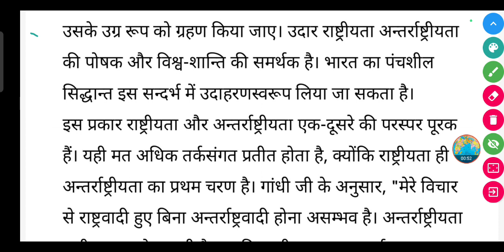राष्ट्रीयता तथा अन्तर्राष्ट्रीयता के सम्बन्ध को स्पष्ट कीजिए।